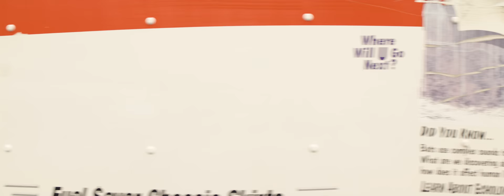OFFLINETV BROKE UP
… and got back together.

@MichaelReeves @yvonnie & @pokimane won’t be living at the house, but they’ll be over all the time!